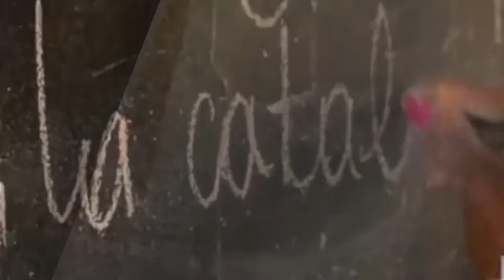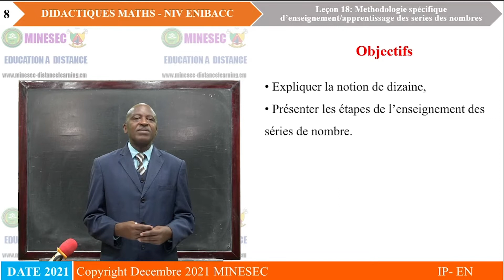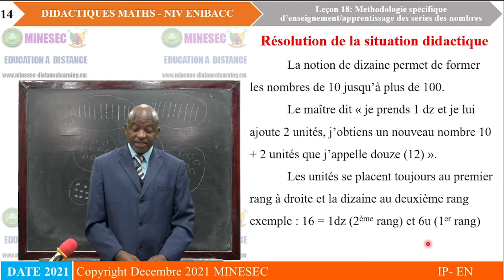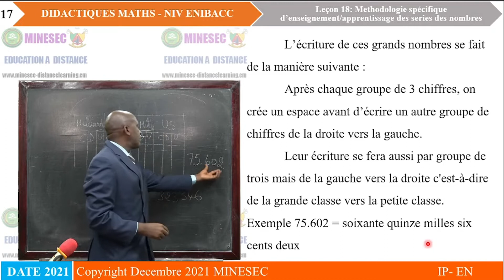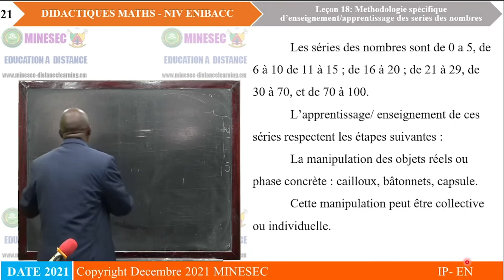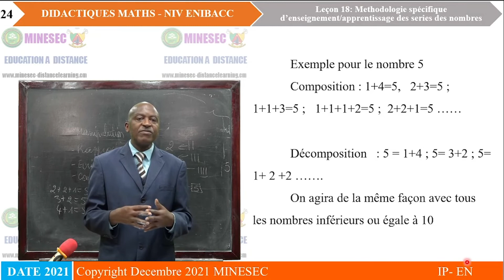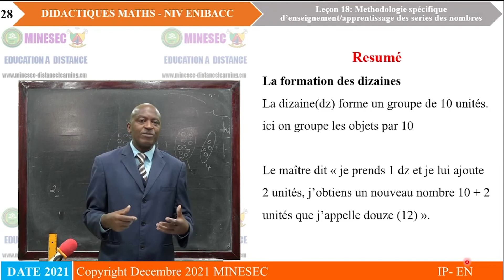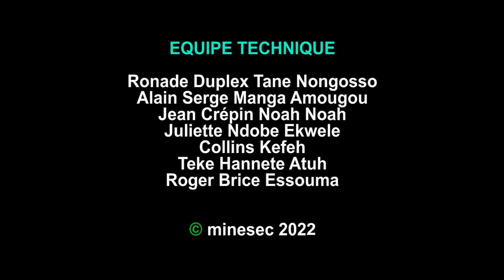IP EN DIDATIQUE MATHS ENIBACC Leçon 18 Méthodologie spécifique d’enseignement apprentissage des séri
DIDATIQUE MATHS ENIBACC Leçon 18 Méthodologie spécifique d’enseignementapprentissage des séries des nombres